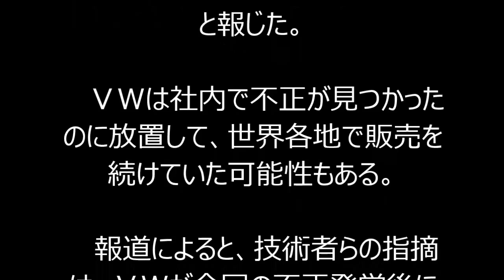【フォルクスワーゲン 排ガス不正問題】ＶＷ技術者「排ガス基準満たさず」１１年頃指摘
ＶＷ技術者「排ガス基準満たさず」１１年頃指摘

　【ベルリン＝井口馨、ロンドン＝五十棲忠史】独フォルクスワーゲン（ＶＷ）の排ガス不正問題を巡り、ドイツの有力紙フランクフルター・アルゲマイネなどは２７日、ＶＷで２０１１年頃に社内の技術者らが、一部のディーゼル車について、排ガス基準を満たしておらず、違法の可能性があると指摘していたと報じた。

 　ＶＷは社内で不正が見つかったのに放置して、世界各地で販売を続けていた可能性もある。

 　報道によると、技術者らの指摘は、ＶＷが今回の不正発覚後に行った調査で判明した。２５日に行われた調査メンバーらの会議でも報告されたという。この指摘が当時、社内でどの程度、共有されていたかは不明だ。ＶＷは、今後の調査で経営幹部も事実を把握していたことが確認されれば、不正を隠して社に損害を与えたとして、関係者に補償を求める可能性もあるという。